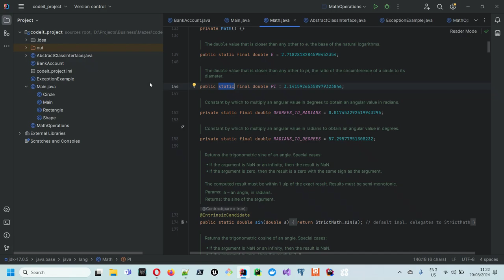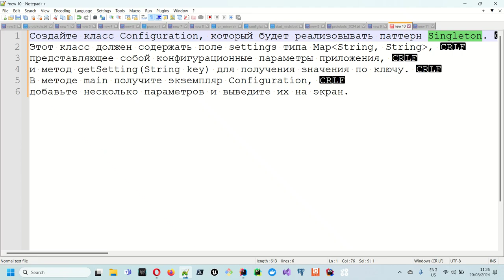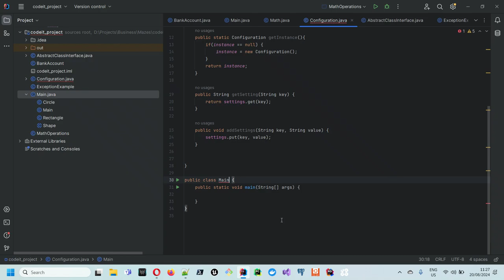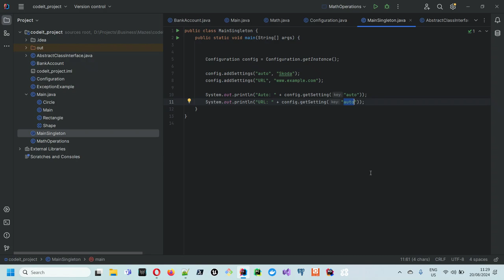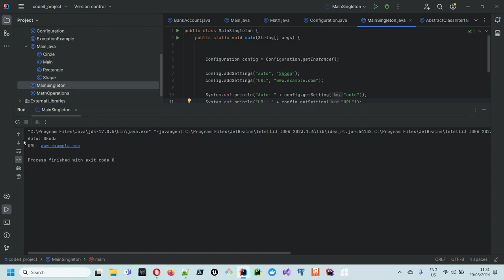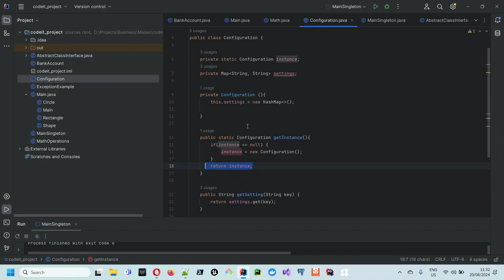Задания с собеседований по Java [Уровень junior]: Паттерн Singleton в Java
Задание:

Создайте класс Configuration, который будет реализовывать паттерн Singleton. Этот класс должен содержать поле settings типа Map (String, String), представляющее собой конфигурационные параметры приложения, и метод getSetting(String key) для получения значения по ключу. В методе main получите экземпляр Configuration, добавьте несколько параметров и выведите их на экран.

Сами задания публикуются в Телеграм канале утром по рабочим дням

TON кошелек ton://transfer/EQDaRh6x4f9zH1pQzt8lhJPE70eltVzYB-phi83BunLg6X2y

Ethereum кошелек: 0xfb654C91AC122e911db97435d491c3d919F6d8D5